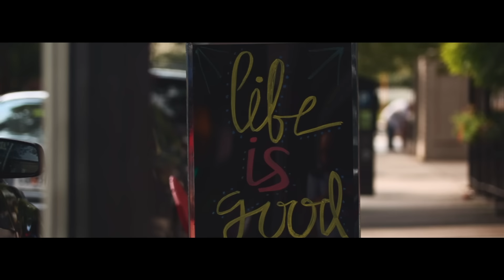Andy Alemany | "Perfecto Amor" (video oficial)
Andy Alemany - Perfecto Amor (Official Video).

Director/Director of Photography:  Ed Osorio
Cameraman/Cinematography: Juan "Pipo" Calderon and Tony Gonzalez @Minty Media Crew
Choreography: Ahmed Zakzouk @TeamPulseTv
Dancers: Jeremy Hunter, Kennedi Lindsey, Keontae P, Daniel Lopez
Hair/MUA/Stylist: Ashley Lopez-Behal
Barber: Ivan Lizardo
Produced by: Ivan Ruiz @Feel Panda Productions
Mixed by: Rafael Pereira & Spencer Willis @Tribo Records
Mastered by:  Dave Cooley @Elysian
Written by Andy Alemany, Samuel Ash and Ivan Ruiz
Musical arrangements and programming- Ivan Ruiz
Vocal production and tracking- Samuel Ash @Sash Studios

Verse 1
Nunca imagine cuán - grande -grande - fue tu amor por mi
Mi vida es mucho - mejor - mejor -

Pre-chorus
No voy a retroceder - Pa’lante yo seguiré
Confiado yo estaré - en ti

Chorus
Hay un lugar - de vida eterna
Hay un lugar - que a mi espera
Quiero vivir - en tu perfecto, tu perfecto amor

Verse 2
Tu vida diste tu Por mi Por mi
Y descubrí
Que todo lo que tengo es Por ti, Por ti
Puedo decir

Bridge
No vuelvo atrás, cónmigo estás
En cada momento me levantarás
Fuerzas me das, me restaurarás
Solo Quiero yo estar

//chorus//

Por más de una década Andy Alemany fue parte del equipo estable de voces de Ricardo Sánchez, temporada en la que se formó como adorador y dónde tuvo la oportunidad de compartir escenario, haciendo voces de fondo, con artistas como Israel Houghton, Kim Walker, Danny Gokey, Freddy Rodriguez, Montell Jordan, Mac Powell, Lilly Goodman y Lucía Parker, entre otros. Cuenta además con una trayectoria como arreglador vocal para diferentes artistas a nivel internacional como  Carlos Erazo, Vanessa Vissepo, y Seich entre otros.

Todos los derechos son de Andy Alemany Inc.